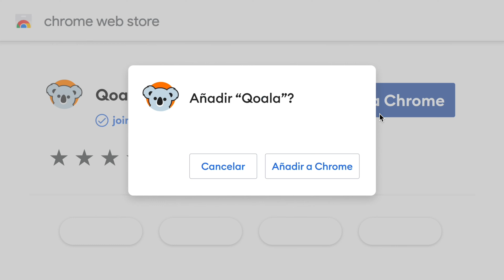3 looks para CEREMONIA 👗 ASOS CURVE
❥ ¡Pss! ¡Pss! Ábreme para descubrir la magia

❥ Mis medidas:

| Pecho: 120 cm
| Cintura: 116 cm
| Cadera: 145 cm
| Muslo: 86 cm
| Brazo: 46 cm
| Altura: 174 cm

❥ INFORMACIÓN QUE TE PUEDE INTERESAR:
| ¿Con qué grabo?